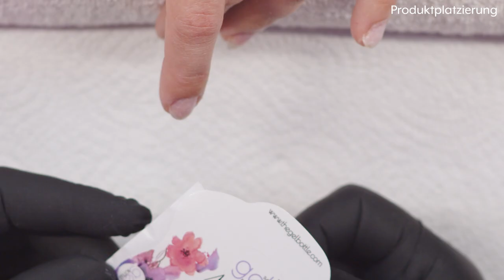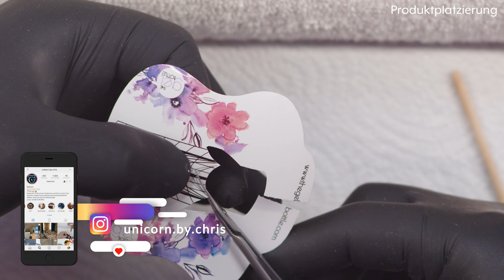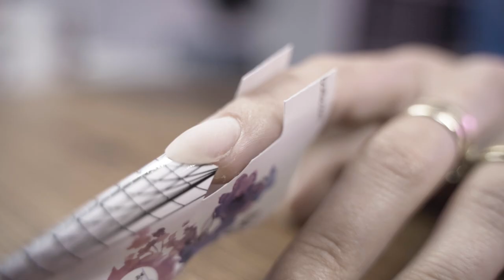Schablone like a Pro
Heute zeig ich Euch mal wie man eine Schablone richtig einschneidet, an den Naturnagel anpasst und klebt.

00:00 Prolog / Intro
02:44 Die Vorbereitung
10:42 Gel auftragen
15:15 Modellage nachfeilen
19:30 Epilog / Outro

Social Media

Ausstattung

weitere Videos